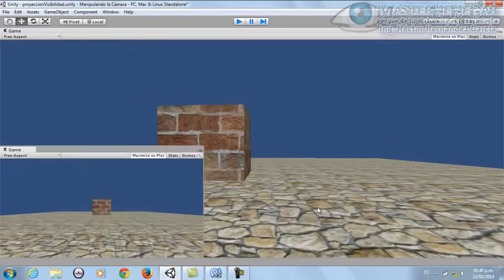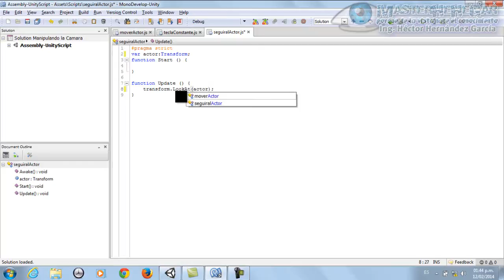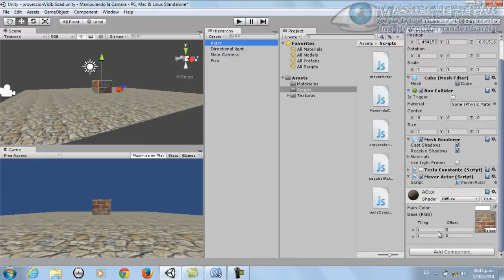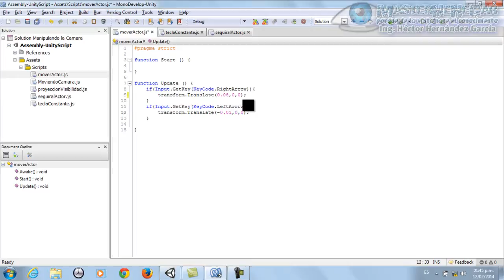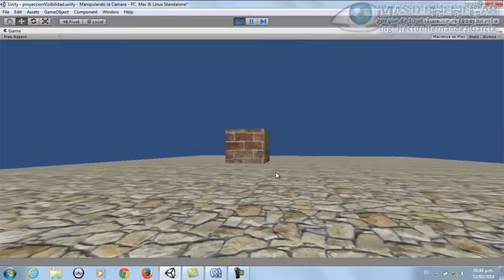27 - La Cámara siguiendo a un objeto (Unity)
Bienvenid@s al Vigésimo Séptimo VideoTutorial de la serie Desarrollando Juegos En Unity 3D, hoy abordamos el tema "La Cámara siguiendo a un objeto", ojalá y les sea de muchísima utilidad.